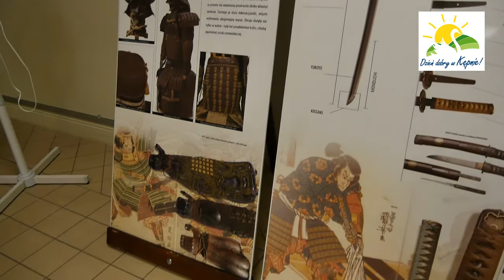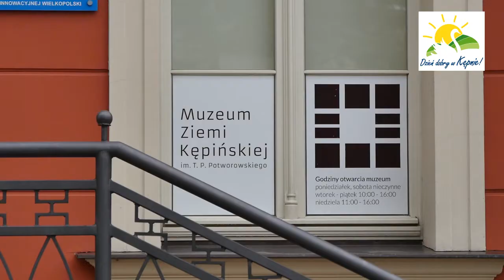Kępno - Wystawa w muzeum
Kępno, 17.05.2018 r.